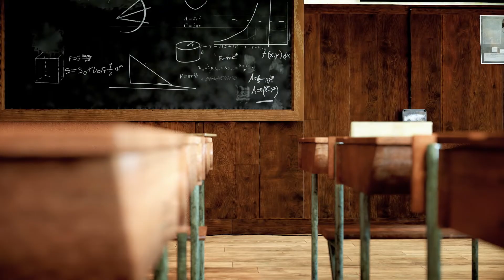Waar staat Hesse Lignal voor? Onze waarden!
Digitalisering, klimaatverandering, jonge generaties met een nieuwe levenshouding en veranderend consumentengedrag - we zijn aangeland in een nieuw tijdperk dat zich elke dag verder ontwikkelt. In het heden en de toekomst moeten wij niet alleen het hoofd bieden aan groeiende uitdagingen, maar ook de kansen grijpen die daaruit voortvloeien. Dat is waar het merk Hesse Lignal voor staat.